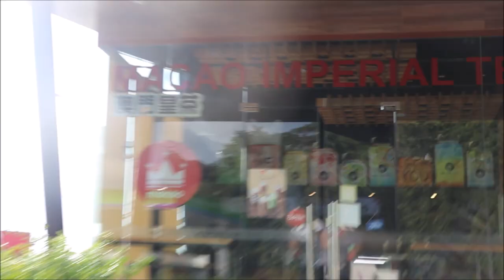UPDATE MY SUNDAY VLOG {ANG KUKULIT NILA HIHI}